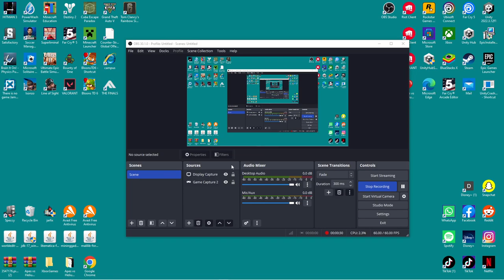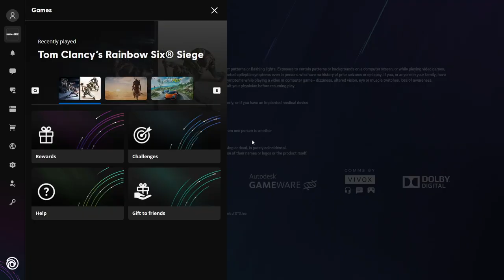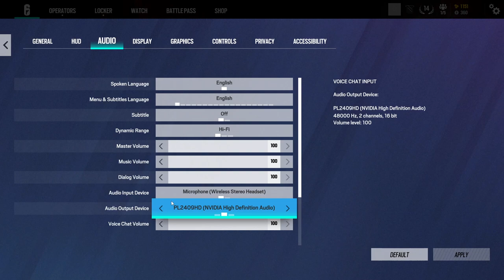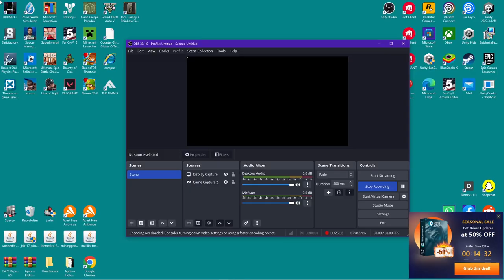beginner playing r6 (sorry for long intro)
playing r6 as a noob with less than 10 hours in the game